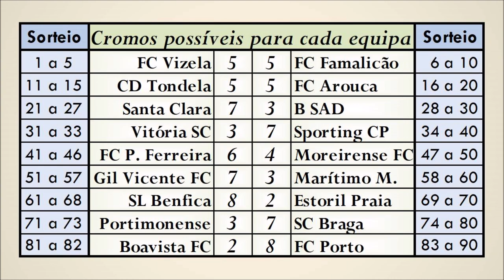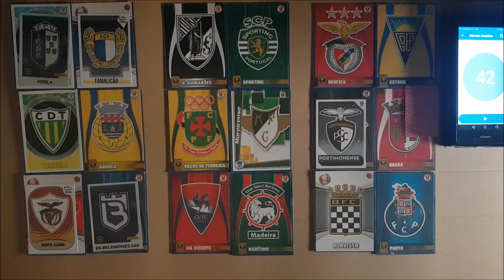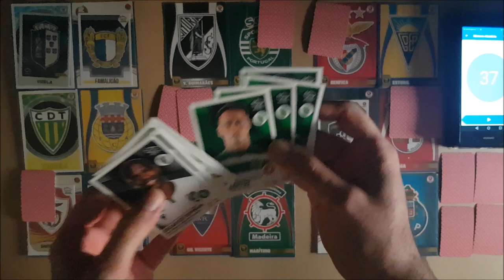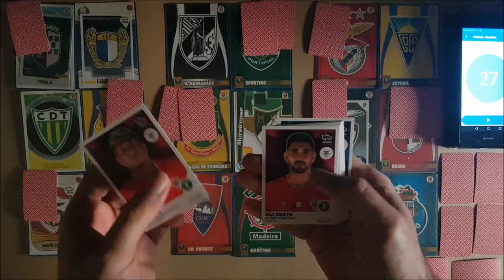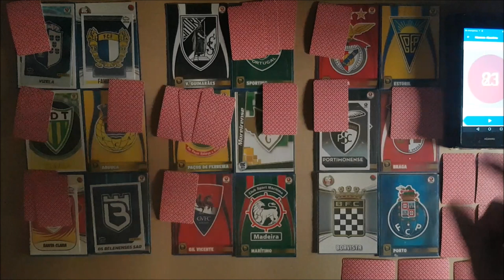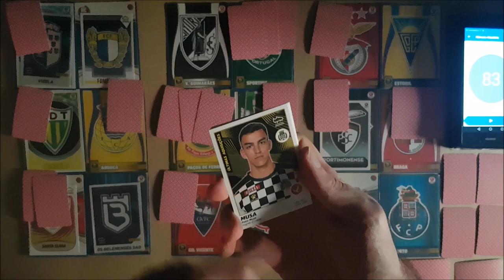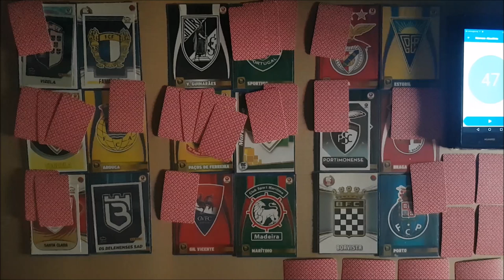Simulação 27ª Jornada / Liga PT de Cromos 2021/22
Uma jornada com jogos muito interessantes!